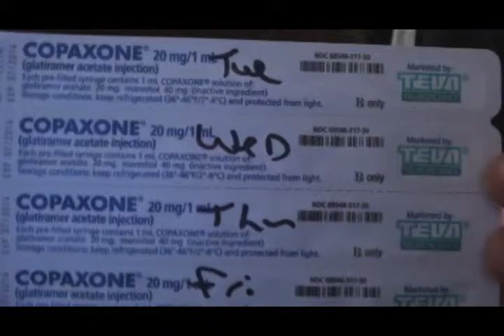Multiple Sclorsis And My Life...#2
In this video i show you how to git the Copaxon shot , and talk some more about MS...